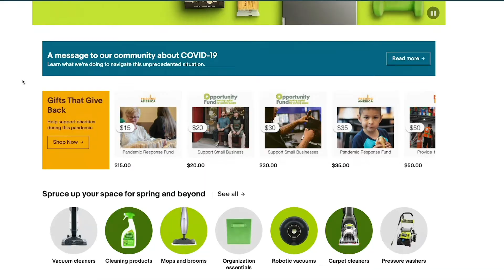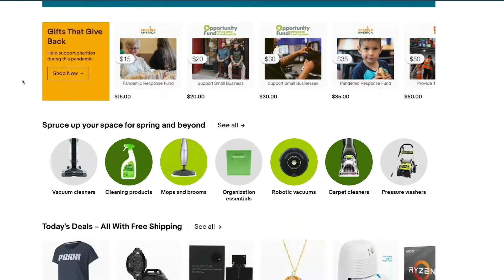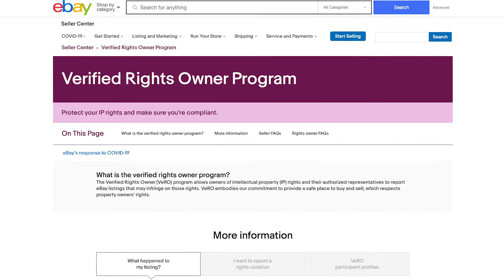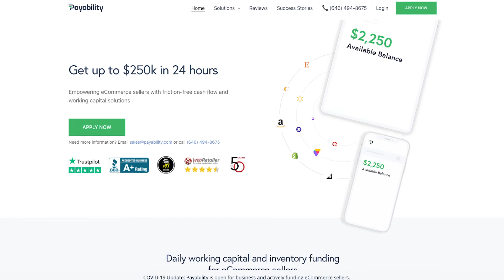Which Dropshipping Platform Is Right For Beginners In 2021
Which dropshipping platform is going to be right for beginners in 2021.

Things are all types of crazy in the world right now, especially with dropshipping. Sales have never been higher on all platforms, but beginners need to still be cautious!

Coming from a seller who has been on all 3 ecommerce platforms, there are benefits to each over the others.

👉 𝗙𝗥𝗘𝗘 𝗦𝗧𝗥𝗔𝗧𝗘𝗚𝗜𝗘𝗦 𝗧𝗢 𝗠𝗔𝗞𝗘 𝗠𝗢𝗡𝗘𝗬!
🤖𝗔𝗨𝗧𝗢𝗠𝗔𝗧𝗘 𝗬𝗢𝗨𝗥 𝗔𝗠𝗔𝗭𝗢𝗡 𝗦𝗧𝗢𝗥𝗘!
👋 𝗛𝗜𝗧 𝗠𝗘 𝗢𝗡 𝗧𝗛𝗘 𝗦𝗢𝗖𝗜𝗔𝗟!
🧰 𝗨𝗦𝗘 𝗧𝗛𝗘 𝗥𝗜𝗚𝗛𝗧 𝗧𝗢𝗢𝗟𝗦!
📈𝗛𝗘𝗥𝗘'𝗦 𝗔 𝗙𝗥𝗘𝗘 𝗦𝗧𝗢𝗖𝗞 𝗢𝗡 𝗠𝗘
🧹 𝗖𝗟𝗘𝗔𝗡 𝗨𝗣 𝗬𝗢𝗨𝗥 𝗙𝗕 𝗙𝗥𝗜𝗘𝗡𝗗𝗦 𝗟𝗜𝗦𝗧
📹𝗠𝗬 𝗖𝗔𝗠𝗘𝗥𝗔 𝗚𝗘𝗔𝗥
Neewer Ring Light
Sony A6000
Sigma 30mm f1.4 Lens
Sony 50mm f1.8 Lens
Galaxy S20 Ultra